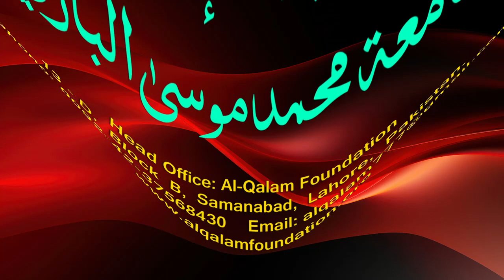Hidayah juz 2 | Dars 135 - page 566 | Maulana Muhammad Zuhair Ruhani Bazi | 29/1/2024 | ہدایہ ثانی